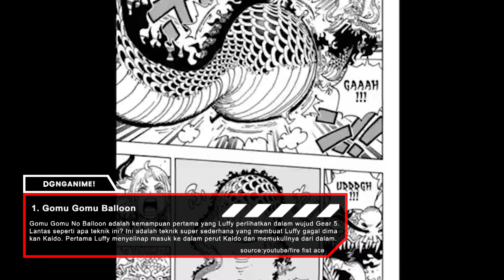TEKNIK GEAR 5 LUFFY YANG SUDAH DIKETAHUI SEJAUH INI!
Kira – kira Hal apa saja Teknik Gear 5 Luffy yang Sudah Diketahui Sejauh Ini, penasaran ? Yuk, langsung aja cek videonya dan jangan lupa tinggalkan komentar kalian!